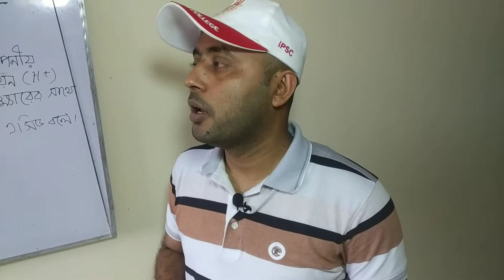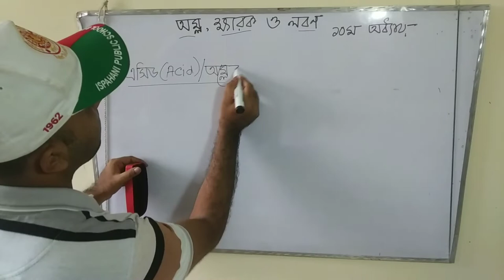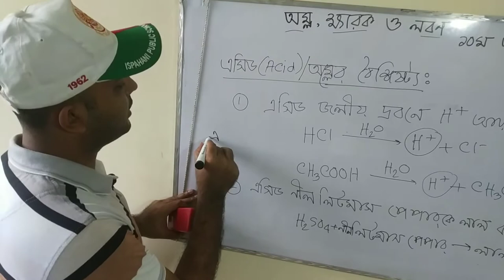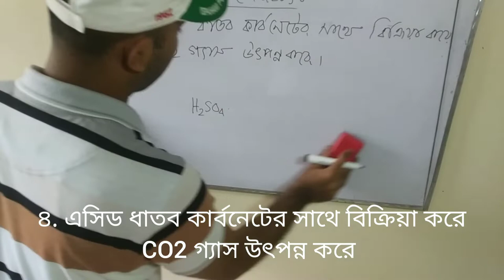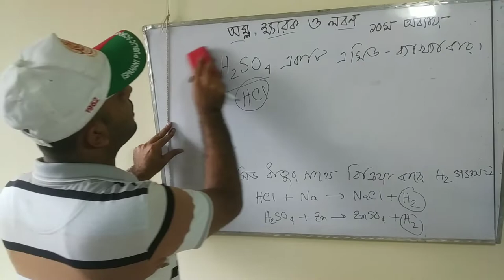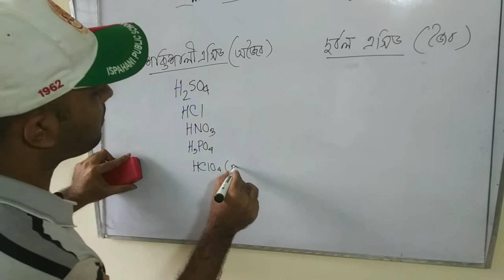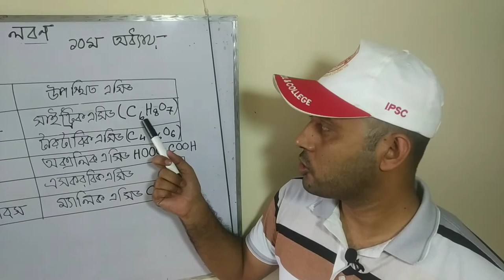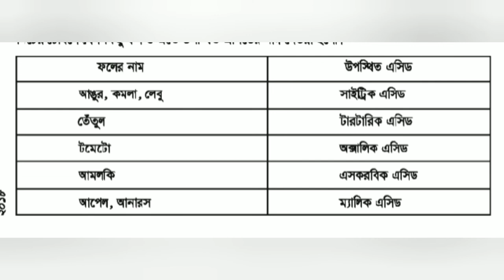Class Eight: Science, ১০ম অধ্যায়ঃ, এসিড/অম্ল, properties of acid, পর্ব-১, মকবুল স্যার,IPSC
☑ এসিড কাকে বলে?
☑ এসিডের বৈশিষ্ট্য
☑ শক্তিশালী এসিড ও দুর্বল এসিড
☑ বিভিন্ন এসিডের নাম ও সংকেত
☑ কোন ফলে কোন এসিড থাকে
✍ HCl কে এসিড বলা হয় কেন?
✍ H2SO4 কে এসিড বলা হয় কেন?
✍ মিথেন (CH4) কে এসিড বলা হয় না কেন?
ইত্যাদি বিষয় নিয়ে বিস্তারিত আলোচনা করা হয়েছে। ⏩⏩⏩